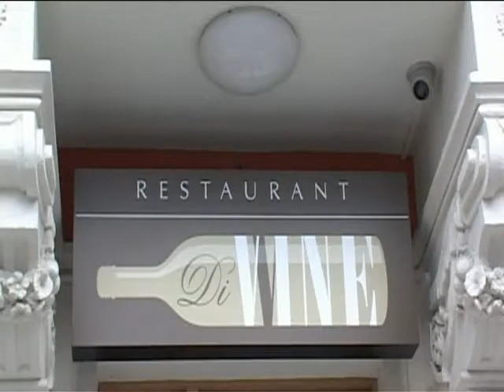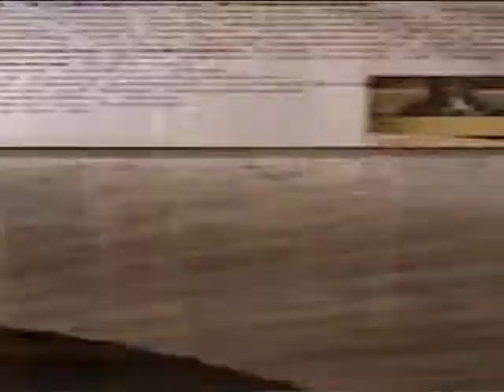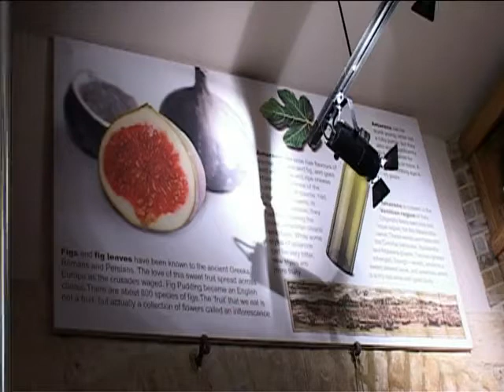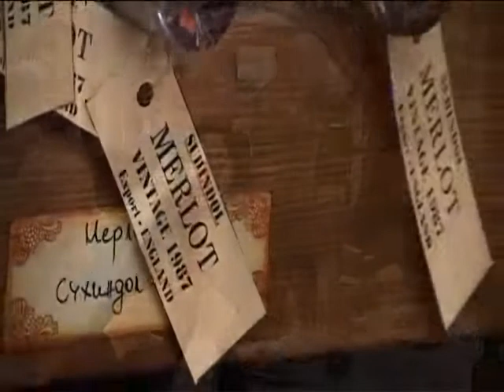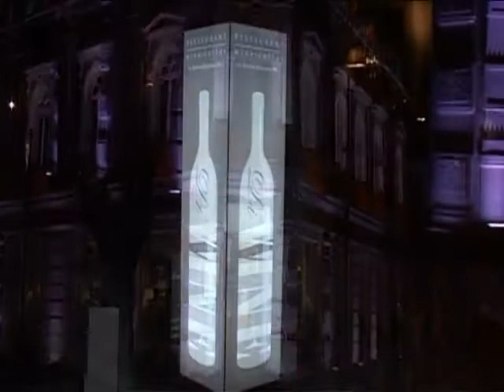"Di Wine" Restaurant & Wine Cellar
diwine.bg